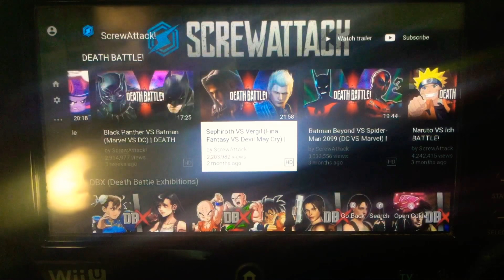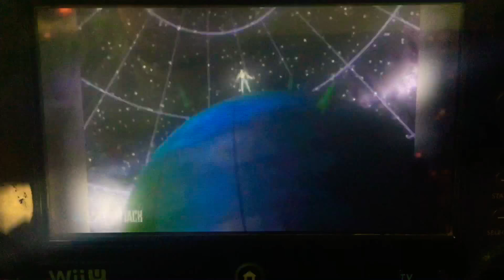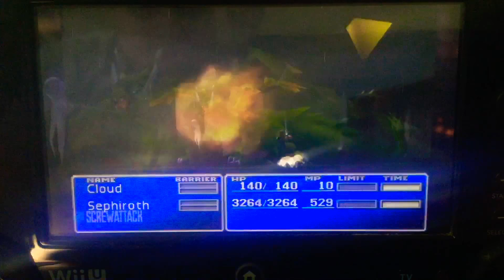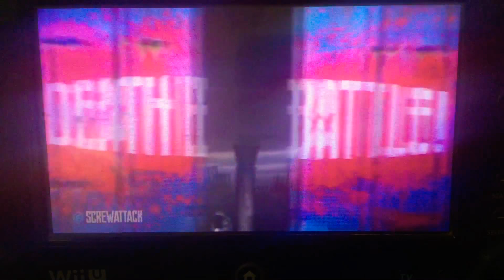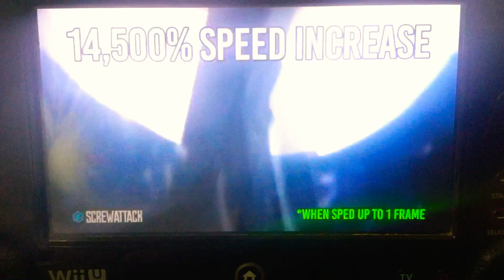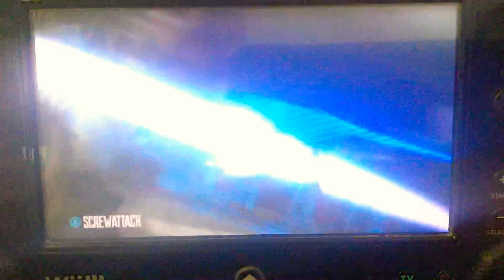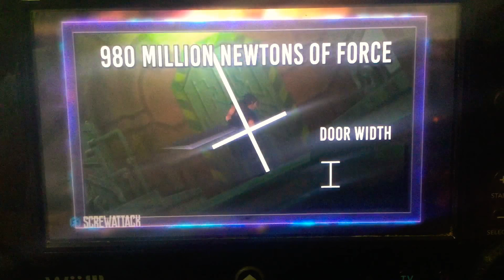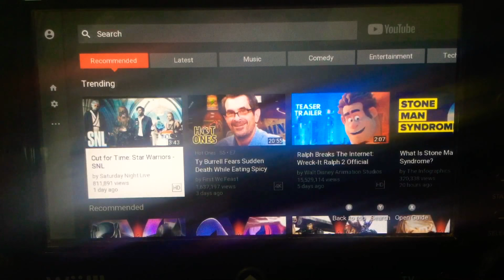Death battle Sephiroth vs Virgil (reaction)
Been some time I did a video so I’ll be trying to catch up on my days of vacation, so hope you all enjoy.